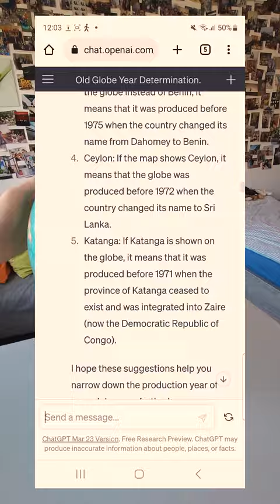𝙲𝚑𝚊𝚝𝙶𝙿𝚃 𝙵𝚒𝚗𝚍𝚜 𝙼𝚢 𝟻𝟶+ 𝚢.𝚘. 𝙶𝚕𝚘𝚋𝚎'𝚜 𝙴𝚡𝚊𝚌𝚝 𝙰𝚐𝚎!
That was a fun challenge! I encourage you to try the same with your globe, if you have one :)